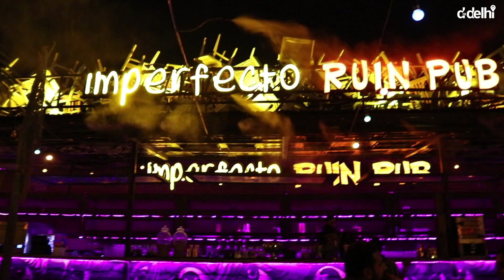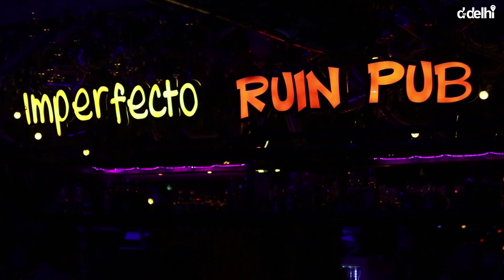Imperfecto Ruin Pub at Logix Mall Noida | DforDelhi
The newly launched Imperfecto Ruin Pub at Logix City Centre Mall in Noida is everything that the party animal in Delhiites has been looking for. From quirky interiors to heady cocktails and mouth-watering dishes, this place is going to be your squad's new favorite party spot.

Featuring the biggest pub in Delhi-NCR, Imperfecto Ruin Pub is all set to change the party scenes in Delhi-NCR completely!

So head to Logix City Centre in Noida this weekend to dance your hearts out, and let us know your experience in the comments section below.

Script and Research- Shariqa Zia
Editing- Shubhi Goel